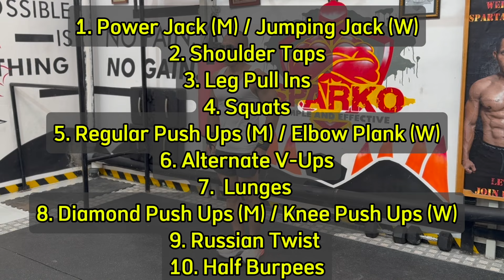Senam Sparko (Materi FORNAS VIII KORMI)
Senam Sparko merupakan senam penguatan otot dengan menggunakan metode High Intensity Interval Training (HIIT) yang menggabungkan beberapa gerakan calisthenic dimana dilakukan secara berurutan serta tempo gerakan mengikuti musik yang telah ditentukan. Adapun gerakan gerakan calisthenic tersebut yaitu :
a. Intro : 15 detik
b. Pria : Power Jack 17 Kali, Wanita : Jumping Jack : 33 Kali
c. Istirahat : 10 detik
d. Shoulder tap : 33 Kali
e. Istirahat : 10 detik
f. Leg pull in : 33 Kali
g. Istirahat : 10 detik
h. Squat : 17 Kali
i. Istirahat : 10 detik
j. Pria : Regular Push Ups 17 Kali, Wanita : Elbow Plank : 30 Detik
k. Istirahat : 10 detik
l. Alternate V Up : 17 Kali
m. Istirahat : 10 detik
n. Lunges : 17 Kali
o. Istirahat : 10 detik
p. Pria : Diamond Push Ups 17 Kali, Wanita : Knee Push Ups : 17 Kali
q. Istirahat : 10 detik
r. Russian Twist : 33 Kali
s. Istirahat : 10 detik
t. Half Burpees : 17 Kali
u. Intro : 15 detik